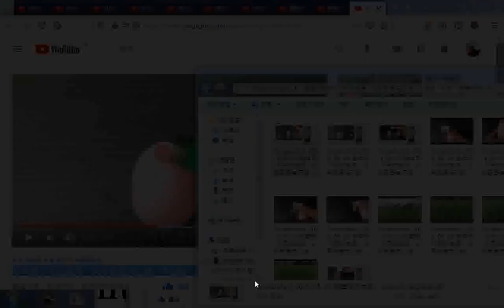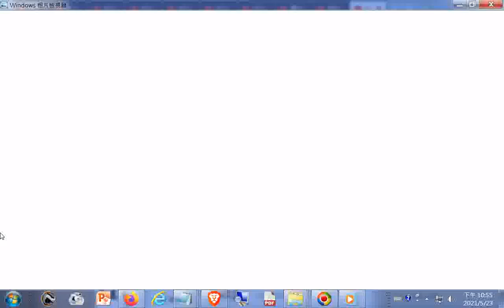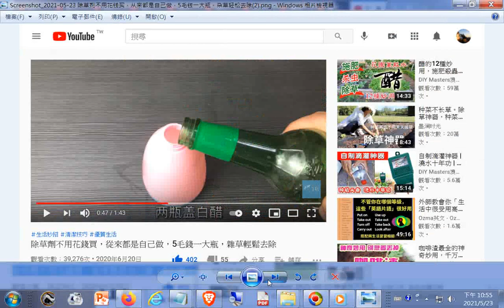截圖_除草劑不用花錢買，從來都是自己做，5毛錢一大瓶，雜草輕鬆去除+莎士比亞的名言佳句,莎士比亞名言錄01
吃素離瘟疫--鍾南山院士的見證，另有聯合國世界衛生組織的官
COVID-19 新冠病毒全球疫情懶人包 全球總確診數破1億6553
萬例 台灣今本土＋312例 雙北破百例20210521_1610
現今道劫並降，揚道於世化劫殃，有求孔孟聖道三寶心法就不枉費今生來世間。世間財世間用--生不帶來，死不帶去，或是給以後不相識的人用，但是得三寶心法卻能帶著走，在世能逢凶化吉、躲劫避難、改變命運，壽終能超生了死，離苦得樂，智者切莫入寶山而空手回。